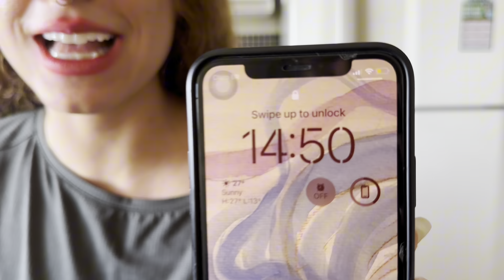ELA É UMA MOTOCICLISTA MEIGA? - VLOG DA HELEN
Não vamos deixar a história da Himalayan da Helen morrer! 🥰 Seja o próximo dono e continue essa história cheia de superação e aventuras:
♥️ LINK DA AÇÃO DA MOTO DA HELEN👇🏼

 Faça parte da comunidade FAMÍLIA VVV para ficarmos mais próximos  e crescermos juntos:

NOSSOS EQUIPAMENTOS:
Camera Gopro Hero 10 Black

Garrafinha Térmica Inox 1 Litro Água Gelada Quente Vedação